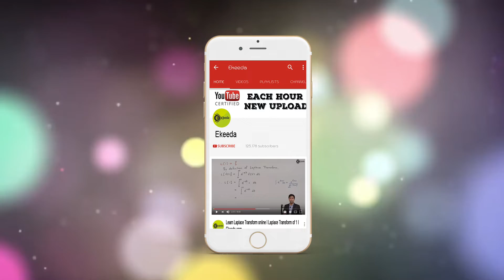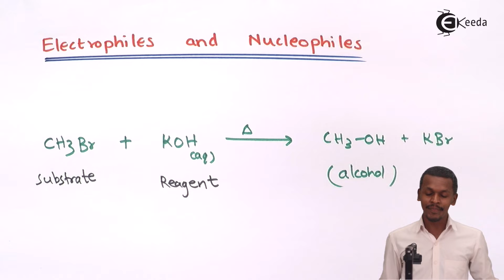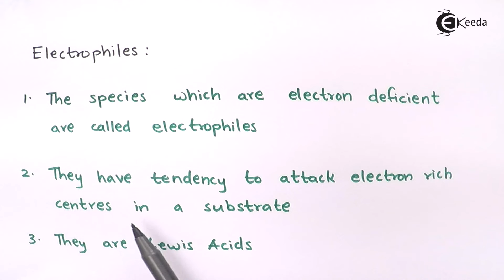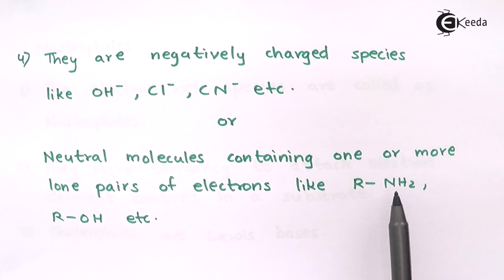Electrophiles and Nucleophiles - Basic Principle and Techniques in Organic Chemistry - Chemistry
Electrophiles and Nucleophiles  Video Lecture from Basic Principles and Techniques in Organic Chemistry Chapter of Chemistry Class 11 for HSC, IIT JEE, CBSE & NEET.

Basic Principles and Techniques in Organic Chemistry

Happy Learning : )